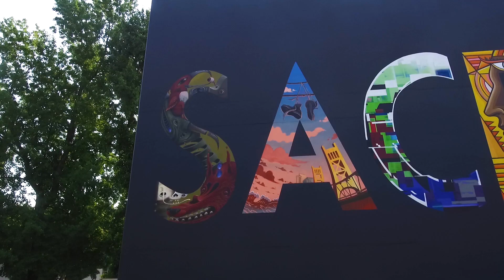Float Life x Wide Open Walls - Vol. 2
The Float Life crew hits up the 2nd Wide Open Walls festival in Sacramento, CA! Wide Open Walls brings dozens of artists from all over the world to Sacramento for one week to leave their mark on the city. This is by far the best festival Sacramento has to offer.

Shout out to the artists who appeared in the video!

And finally, @DSAevents for putting on the festival!

To learn more about Onewheel Accessories, make sure to visit our Onewheel Accessory Guide